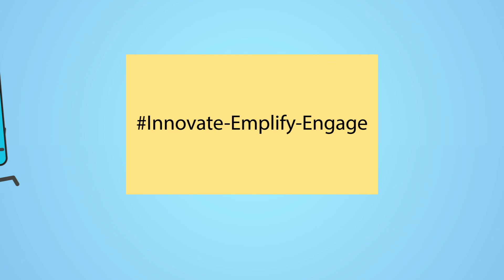Innovate-Engage-Amplify (About Open Parly ZED Animation)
This Cartoon Animation Explains what Open Parly Zambia, is About and what  they do.